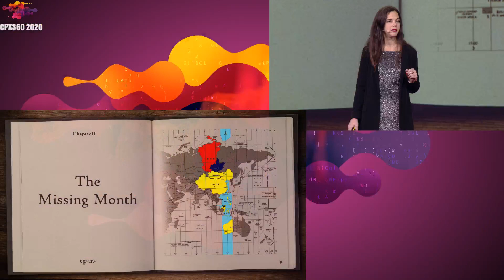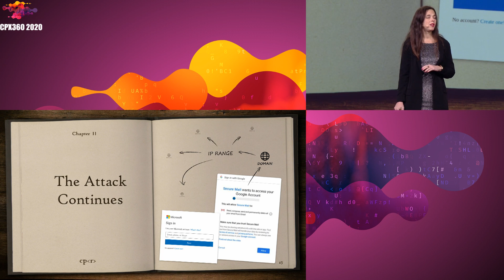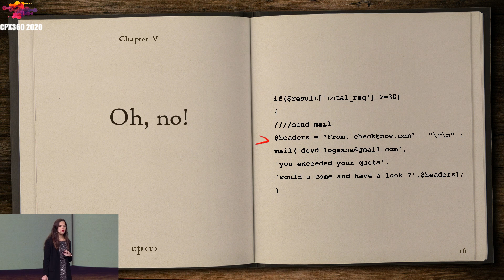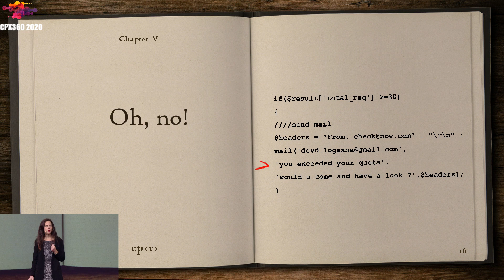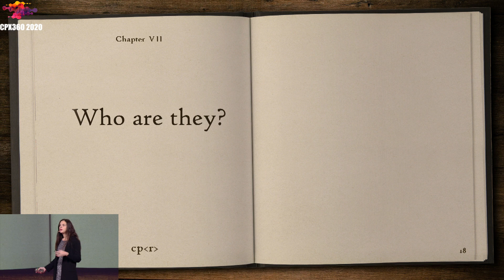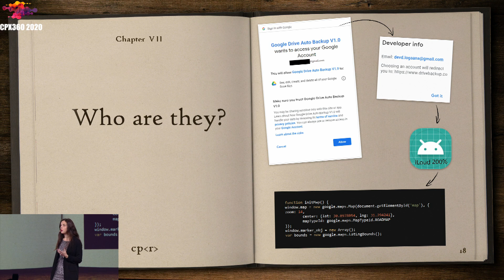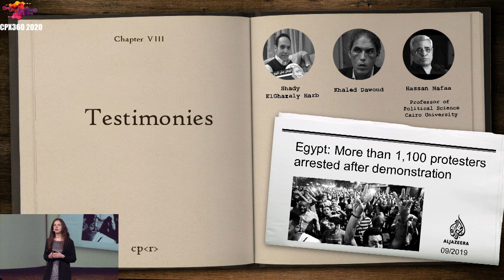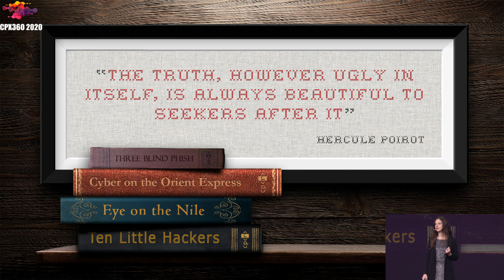CPX 360 Cyber Talk: Cyber Murder Mystery Agatha Christie - Maya Horowitz, Director, Threat Research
If there was a hack, then there was a hacker – cyber threat analysis is a detective’s job, like an Agatha Christie novel. See how Check Point Research unravels cyber mysteries, what clues they look for and what tools they use to solve cases such as “Cyber on the Orient Express” and “Eye on the Nile”.